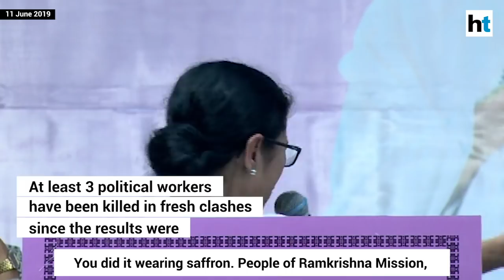Mamata unveils new Vidyasagar bust, jabs Centre amid fresh TMC-BJP clashes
West Bengal Chief Minister Mamata Banerjee installed a new statue of 19th century educationist and reformer Ishwar Chandra Vidyasagar at a college in Kolkata. A bust at the same college had been destroyed during political clashes between the All India Trinamool Congress and the Bharatiya Janata Party amid campaigning for the Lok Sabha elections. Violence in West Bengal continues even weeks after the results have been announced. Both parties blame each other for the bloodshed. Mamata used the opportunity to attack the BJP and the Central government.